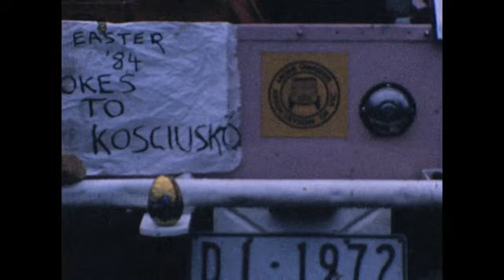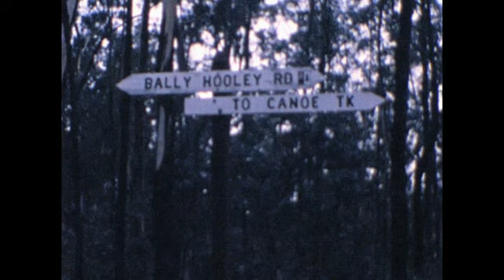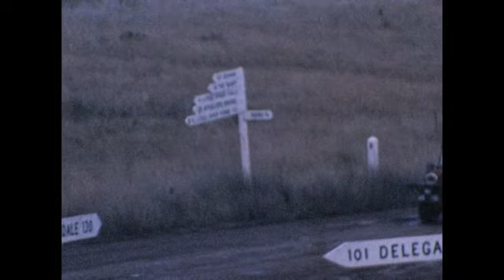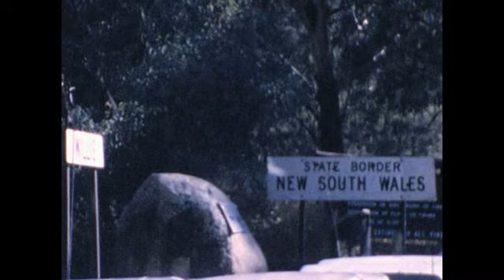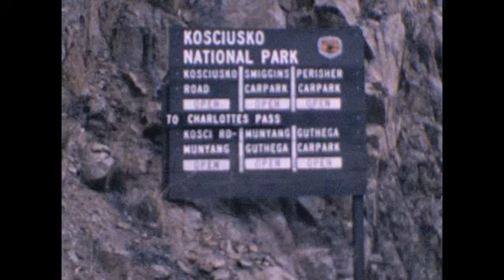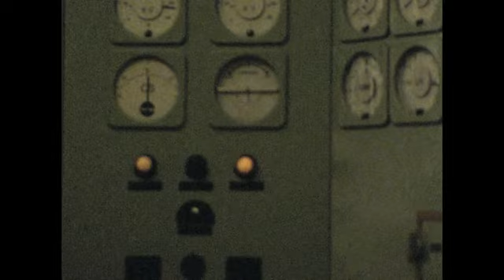Moke Owners Easter Trip 1984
The Moke Owners Association of Victoria ran a trip in 1984 following the Snowy River through East Gippsland and up to the Kosciusko National Park